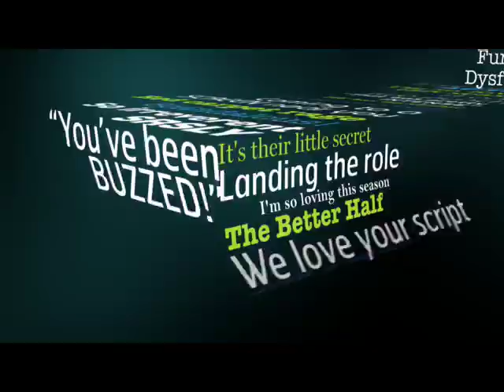The Buzz True Blood at the Paley Center